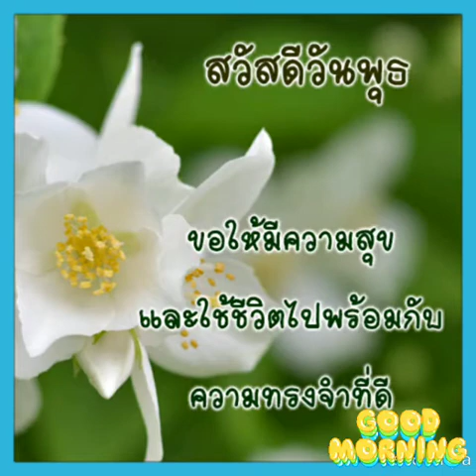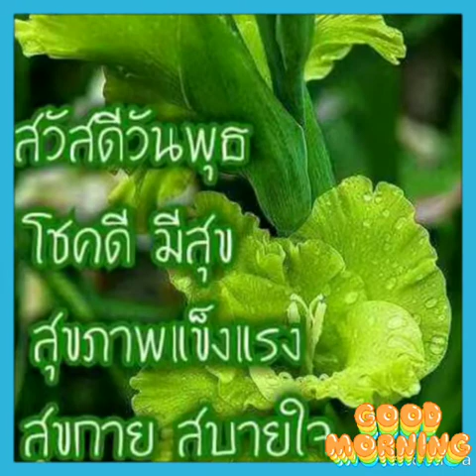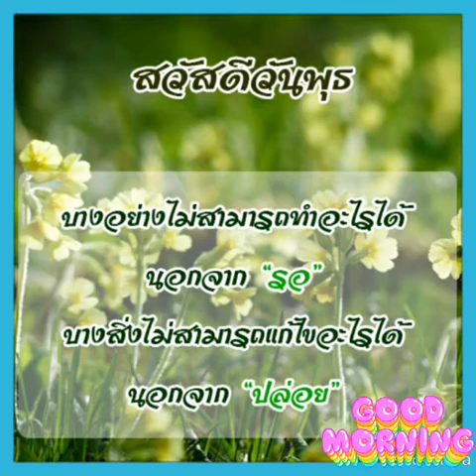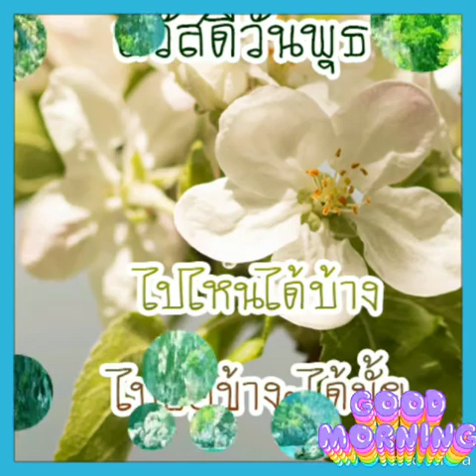Good Morning:สวัสดีวันพุธ